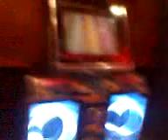Tomoyo takiz en el cine con niños del coro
jejej  aki con mis amigos.. los kiero niiños.. :D fue divertido salir con ustedes